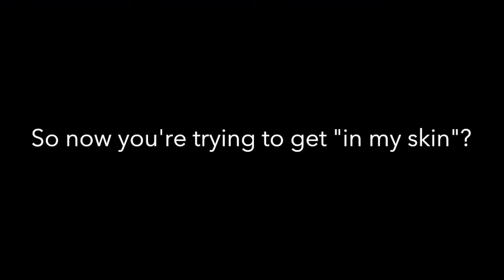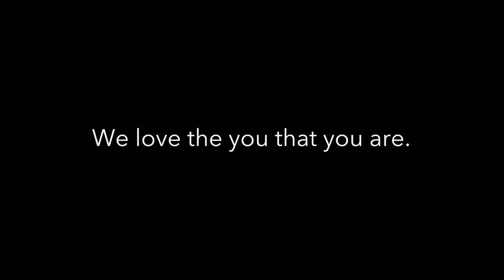How to know when Black gay men lack self-acceptance | Peep This with Rig Rush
Acceptance is a skill that, for Black and Brown queer culture, grows from within.  This is where the conversation left off with Rig Rush.
Jai Makokha is a cultural archivist.  His website, JaiMakokha.com, is Black gay culture’s encyclopedia.  Our contributors, writers, and thinkers are all focused on pushing Black and Brown gay culture forward.  Want to write with us?
PEEP THIS is Jai’s conversation with culture about culture.  What makes us think, tick, grinds our gears, pisses us off, and lights us up.
Jai is a public speaker, host, producer, writer, and Black gay bad ass.  Find him here: